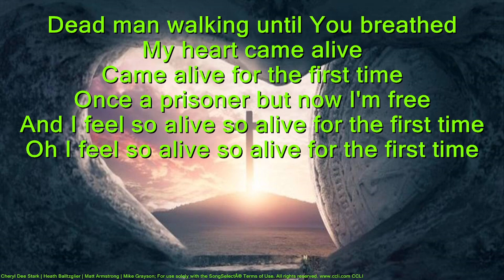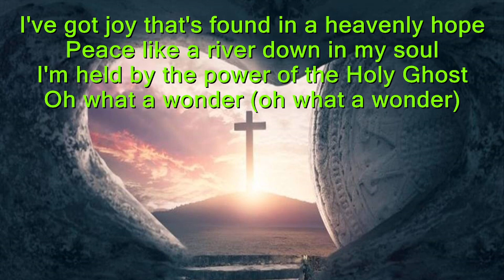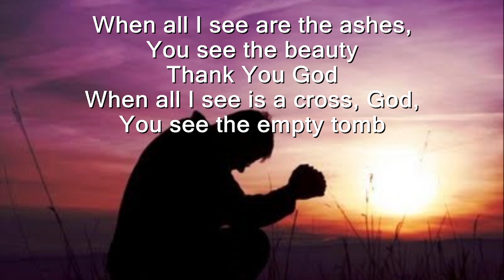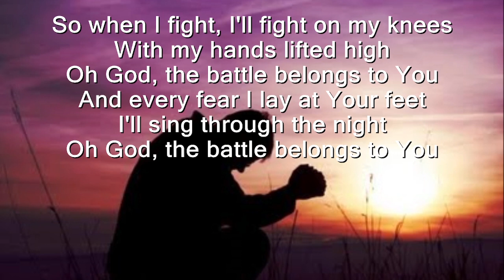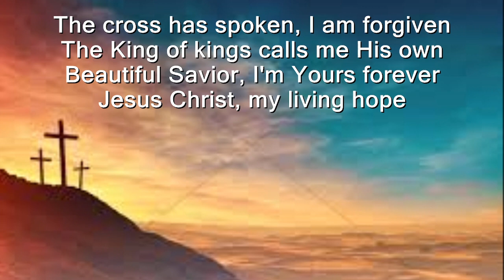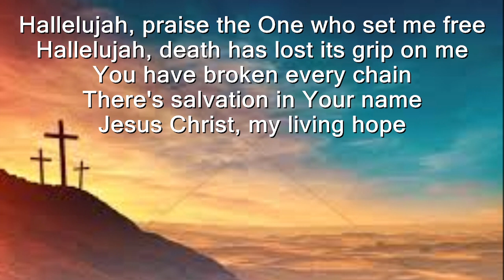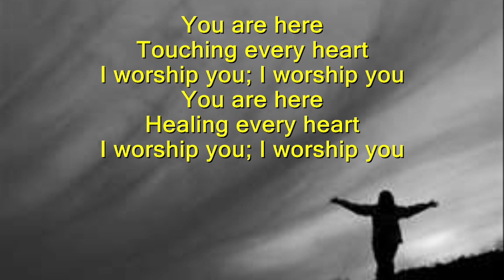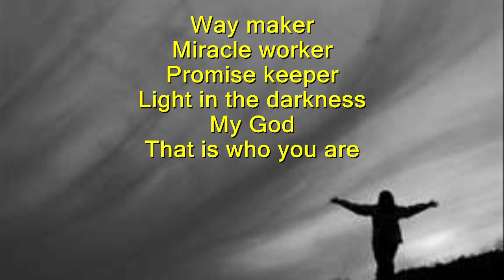2022 09 18@10 32AM